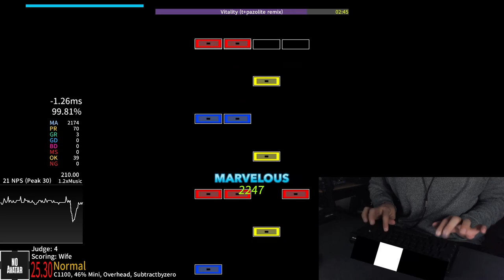Vitality 1.2x (99.83% AAA) [2767-86-3-0-0-0]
got nervous towards the end